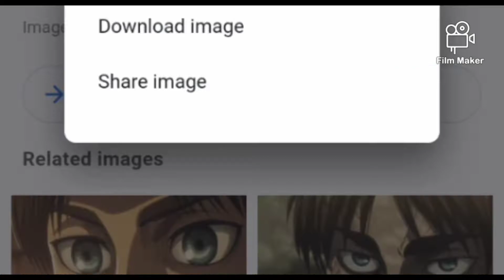Sooooo imma make Eren Yeager my Roblox: Untitled Attack on Titan avatar